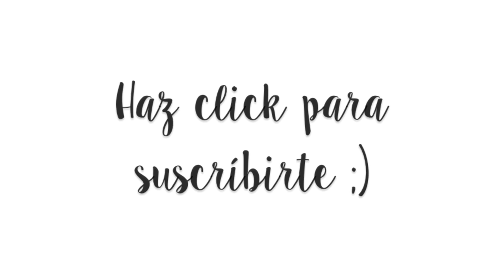Una semana en la India: Nueva Delhi, Jodhpur, Rohet y Jaipur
Aquí os dejamos un breve resumen del viaje de Rafa por el norte de la India. Una zona preciosa y llena de misticismo fronteriza a Pakistán.

En una semana Rafa recorrió las calles de Nueva Delhi, descubrió las maravillas de la ciudad azul de Jodhpur, se adentró en el desierto de Rohet y cabalgó a lomos de un gran elefante de Jaipur ;)